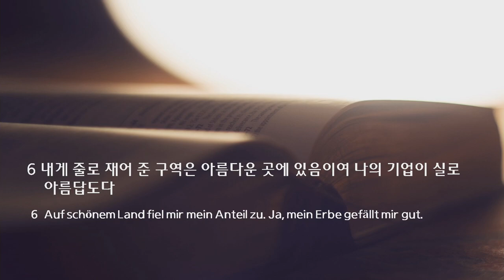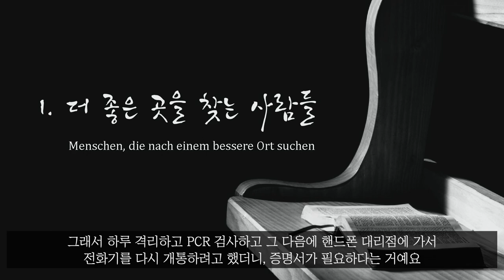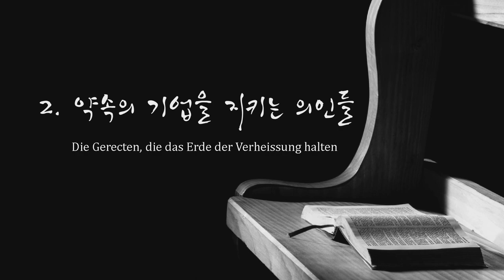주일 설교 | 2021.10.24 | 세상에서 가장 아름다운 곳 | 시편 16편 5~6절 | 이찬규 목사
세상에서 가장 아름다운 곳 (시편 16편 5~6절)